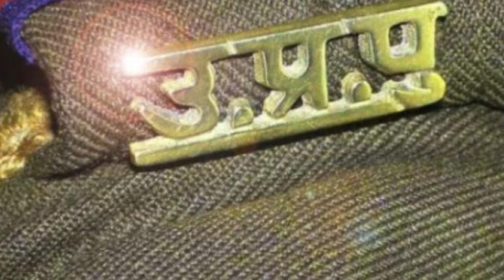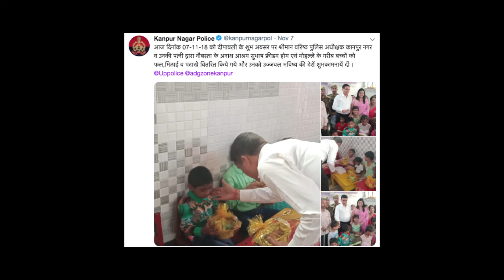UP Police का ये सच आपको भी जरूर जानना चाहिए